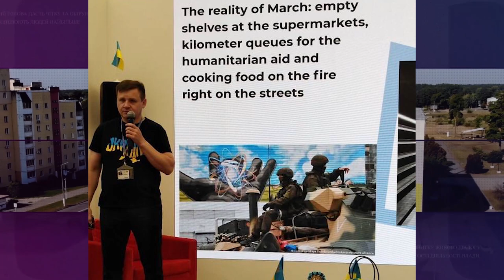Запитай у мера 06.07.2022 WUF, засідання військового штабу...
00:00 Запитай у мера
00:13 Чим цікавий був для мера міста був World Urban Forum (WUF)
08:48 Про засідання військового штабу у Вишгородському районі
11:45 Про заборону переміщення між областями без довідки
15:23 Про чорнобильські ліки
16:22 Про порушення комендантської години
17:40 Знову про вбиральні